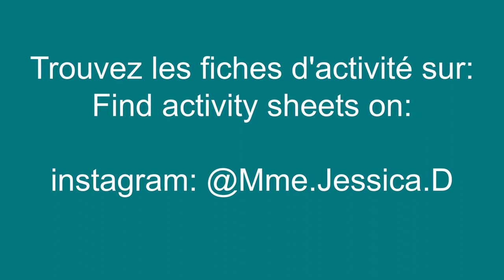Expérience: Élever des papillons! | Experiment: Raising Butterflies!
Essayez de trouver des chenilles, ou même les oeufs de papillon, pour les élever jusqu'à l'étape de papillon!
Try finding caterpillars, or even butterfly eggs, to raise them into butterflies!